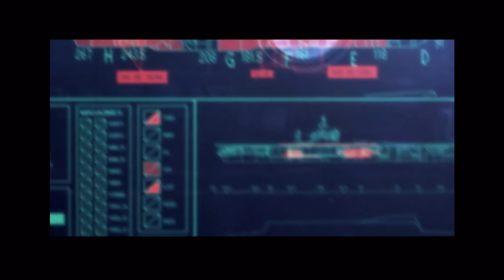Ace Combat 5: The Unsung War | Part 18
Uploading has slowed due to my current job requiring my full attention at all times, with on occasion clocking out late. I will try to edit over the weekend to upload videos over the week.